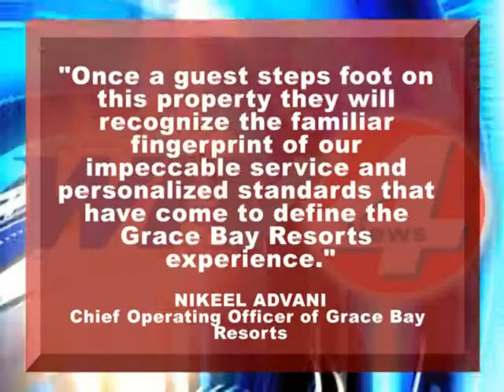Grace Bay Manage Vernada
Grace Bay Managed Vernada